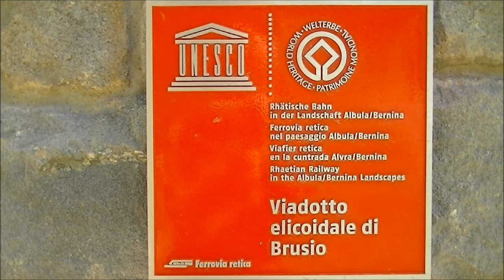Rhätische Bahn / Berninabahn / Kreisviadukt von Brusio (2013)